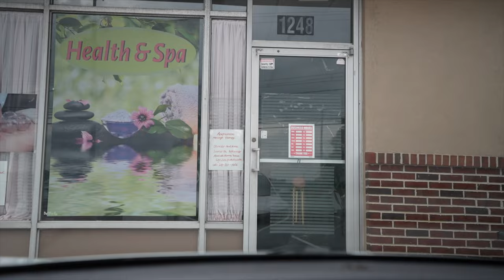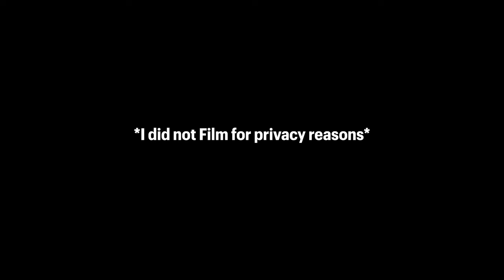Effective Recovery Day Routine | *Muscle building tips*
2.O FAMILY!!
we unveil the secrets to achieving the perfect rest day routine. Whether you're a beginner looking to establish a balanced exercise regimen or a seasoned fitness enthusiast seeking to optimize muscle recovery, our tips and advice will set you on the right path. Join us as we delve into the key components of a well-rounded rest day routine, addressing the importance of proper nutrition, rejuvenating activities, and effective relaxation techniques.
*My Mission for this channel is to uplift and motivate the younger generation in todays society. To not fall into the trap of complacency and being comfortable, but to be who you are and chase your dreams